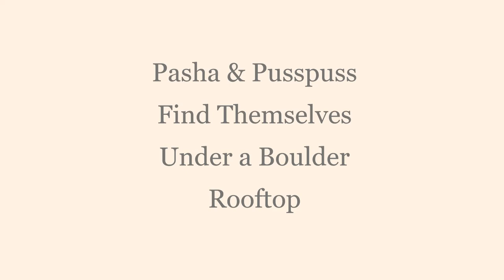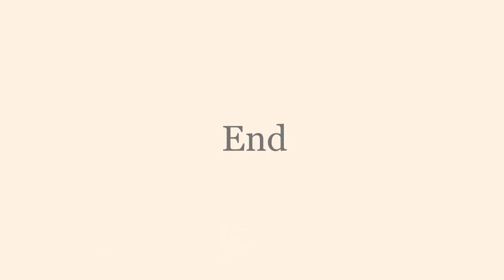Our Cats #26 - Cats 'Find Themselves' Under Boulder Rooftop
One of Pasha's and Pusspuss's favorite detours on our hikes is to stay around places like this 'mushroom' rock: shady, cool, sandy, full of bugs. Takes some begging to get them walking again.